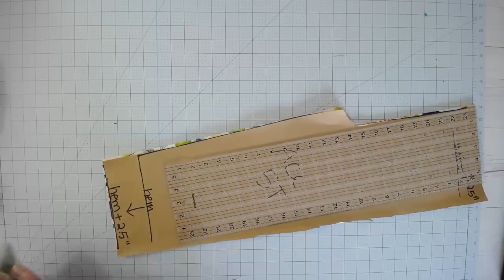DIY PJ PANTS FOR BEGINNERS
This is a great beginner sewing project.  Sew your own PJ pants without a pattern.

Pilot Frixion Fushion Pens
3” Quilting Ruler
Singer Quantum Sewing Machine

By clicking on these links I may make some change at no cost to you.  Some products may have been provided to me by vendors, however, all opinions and reviews are strictly my own.